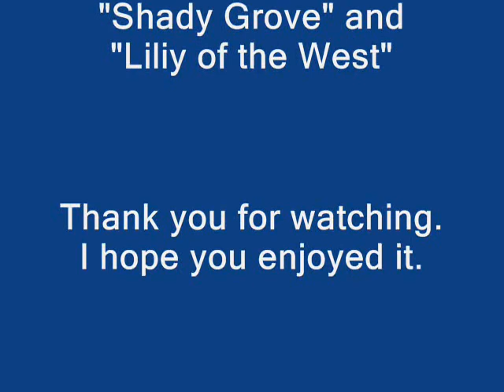The Saga of Annie O'Toole (Bonanza slideshow)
A montage of images from the Bonanza episode The Saga of Annie O'Toole set to songs sung by Pernell Roberts.  Created by Adam4ever, Bonanza World member.

BonanzaWorldVideos